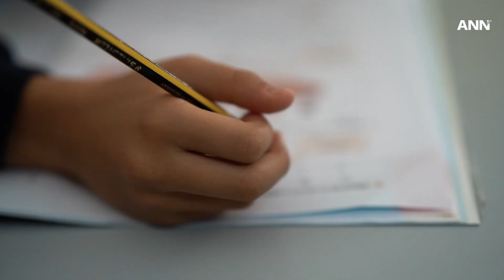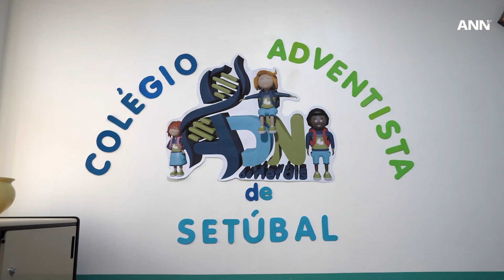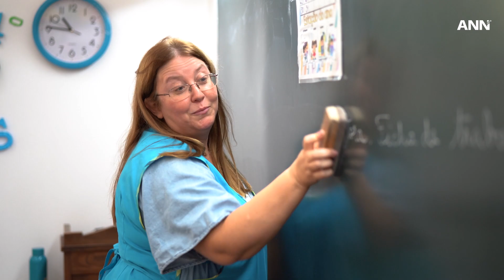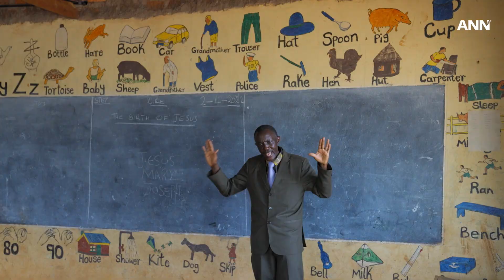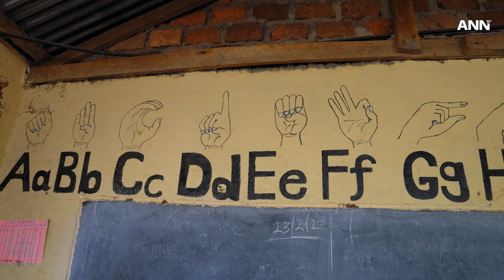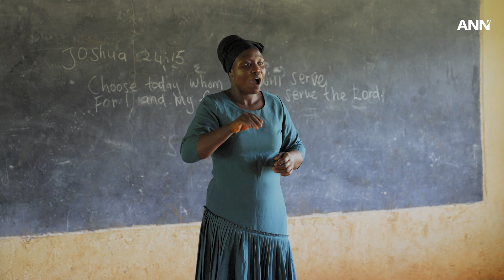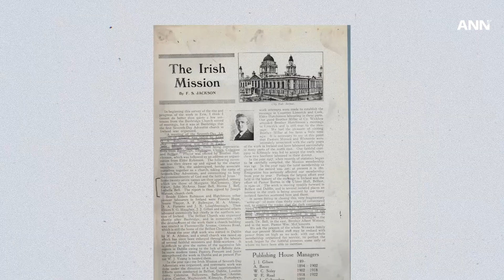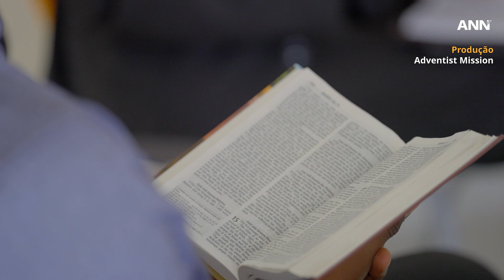29 dez. 2023: Impactando milhares de vidas com uma bicicleta e um livro; e outras notícias do mundo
Neste episódio retrospectivo: A Escola Mwata para Surdos atende às necessidades de alunos com deficiência auditiva em Nairóbi.

Na Austrália, um homem de bicicleta com um livro impacta milhares de vidas em todo o mundo.

Em Gana, um pastor adventista do sétimo dia, agora um importante capelão militar, está a redefinir o ministério pastoral dentro das forças armadas.

Além disso, um rapaz de Ruanda alcança mais de dois milhões de pessoas através do evangelismo da igreja e da Internet.

Fique ligado nessas histórias de 2023 e muito mais. Para mais informações, por favor, visite

ANN é o canal oficial de notícias da Igreja Adventista do Sétimo Dia.